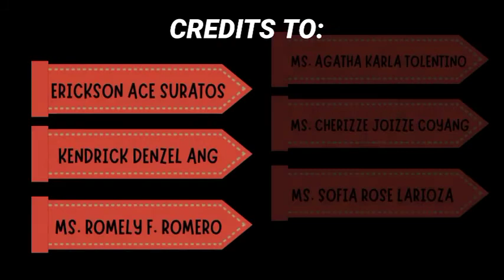Innovative EduTalk: Diverse Families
This episode of Innovative EduTalk is based on the seminar paper entitled "Diverse Families: Empowering Differences in the 21st Century Family Structures". This video discusses about the different aspects of diverse families including the legal frameworks in the Philippines, perceptions about the family diversity, the effects of different family structure and the programs available here in the Philippines.